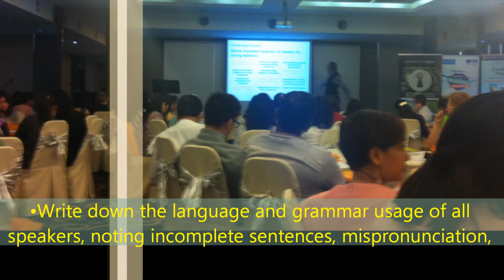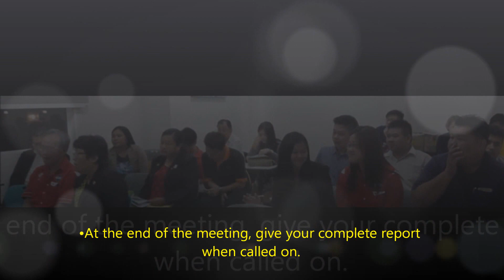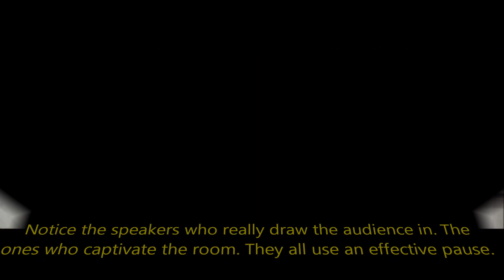Benefits of taking roles in Toastmaster Club's meeting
All club members , when taking meeting roles, plays an important role in helping all participants to  improve in their public speaking skills in  grammar, vocabulary etc . Toastmaster International , Where Leaders Are Made !

Our BEe Education Group prides our-self in providing quality education services in the area of English language, university placement & counselling, online English program ( BEe-English ), school tutorials and IT training . We conduct IELTS , ESOL , TOEFL, TOEIC and IT international examination in our center. We are registered with British Council , City & Guild and Trinity College London. Cambridge ESOL examination preparatory courses are offered at our school as well.